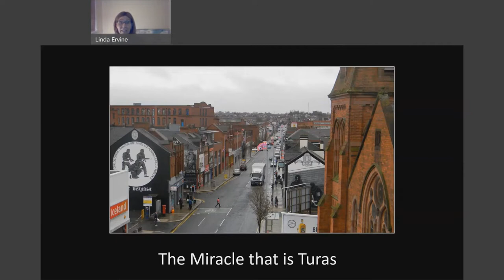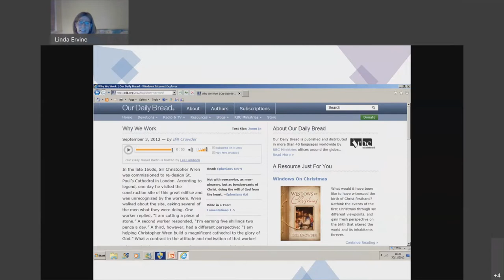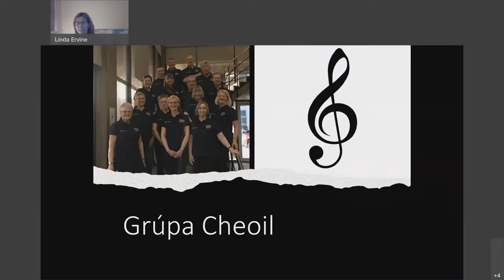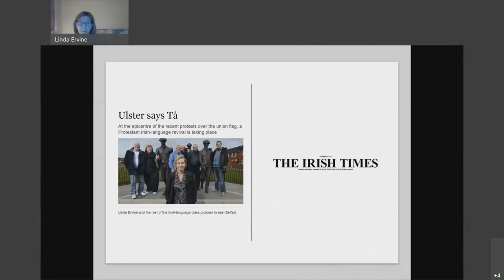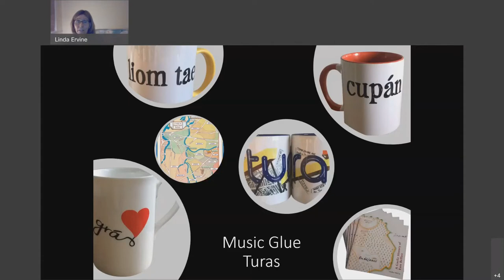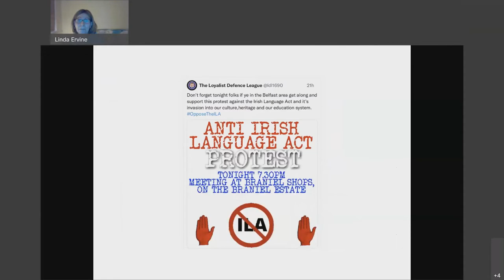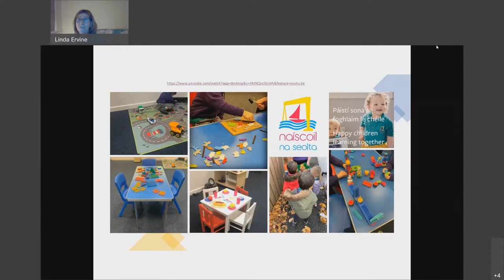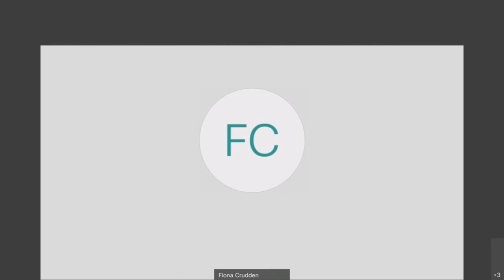The Miracle that is Turas